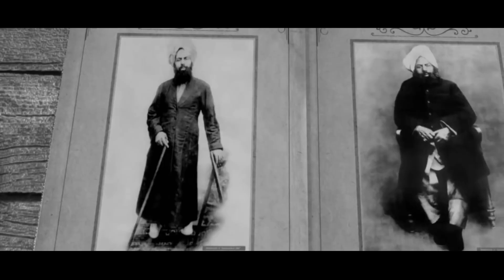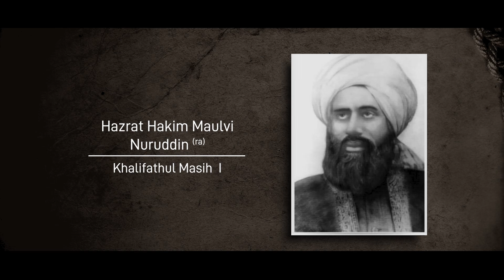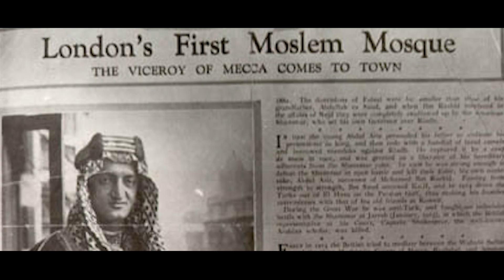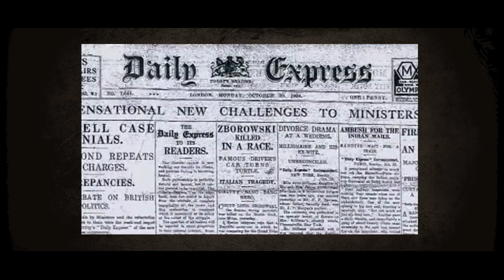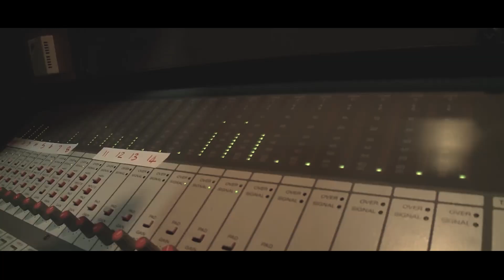Bilakah Matahari Terbit Dari Barat ?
Rasulullah Saw. menubuwatkan di dalam hadisnya bahwa kelak matahari akan terbit dari sebelah barat. Peristiwa ini kemudian disebut sebagai salah satu tanda mendekatnya hari kiamat.

Sebagian besar umat Islam meyakini peristiwa ini akan terjadi secara jasmani, dimana matahari benar-benar akan terbit dari sebelah barat menandai kehancuran alam semesta. Adapun pendiri Ahmadiyah memiliki pandangan yang berbeda.

Seperti apa pandangan beliau, simak selengkapnya dalam video ini.

PRODUCED BY TIM TABLIGH ONLINE

Credit Video
Producer : Iskandar Gumay
Director : Ahsan Ahmad
Assistant Director : Achmad Adi
Support : Latief Ahmad